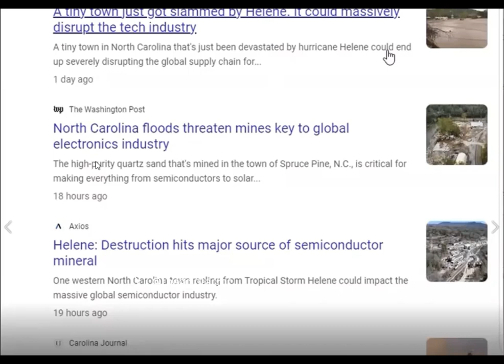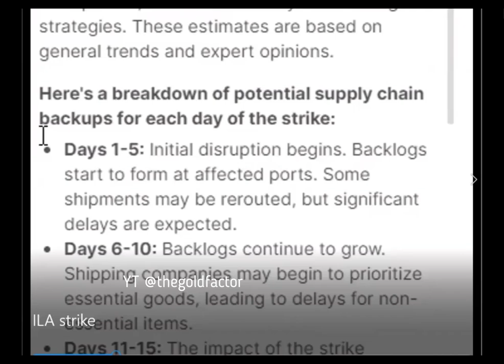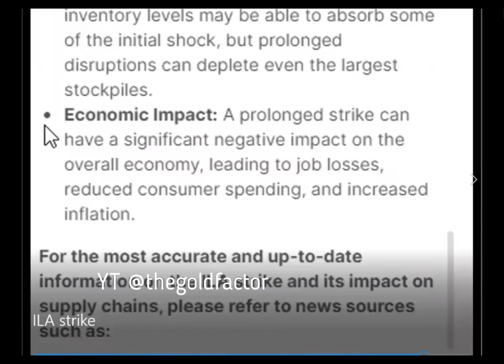Effects of Helene and ILA Strike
This is a follow-up from yesterday's Livestream

Listen to the Gold Factor - Summon Your Greatness Podcast on YOUTUBE or on your favorite podcast app